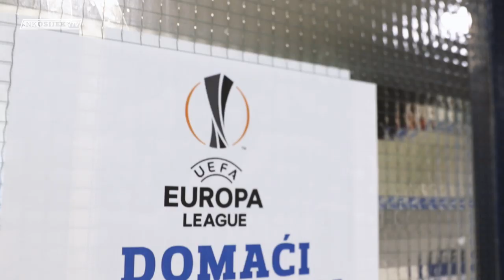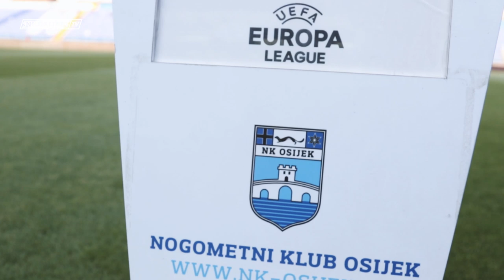ALL ACCESS | Osijek - CSKA